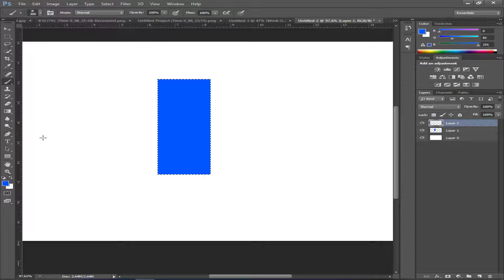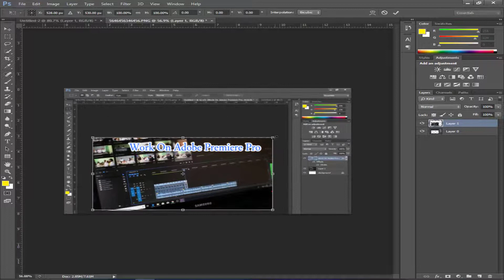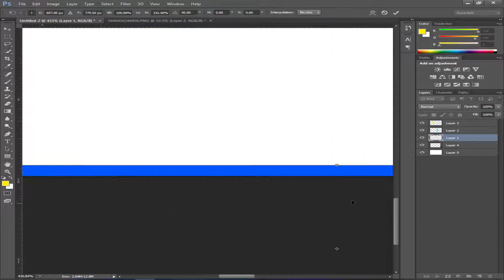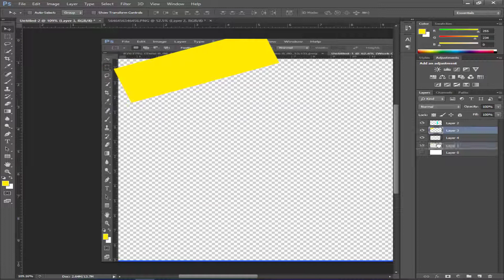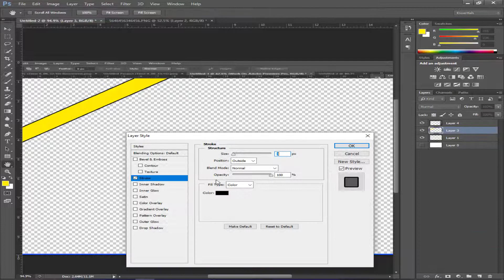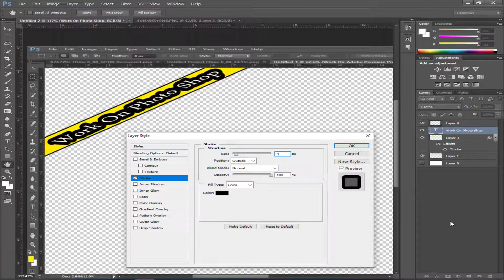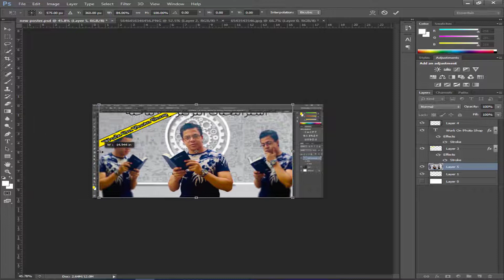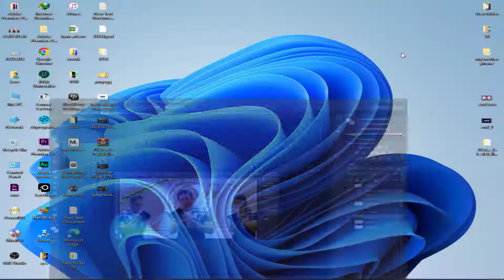Work On Photo Shop 15